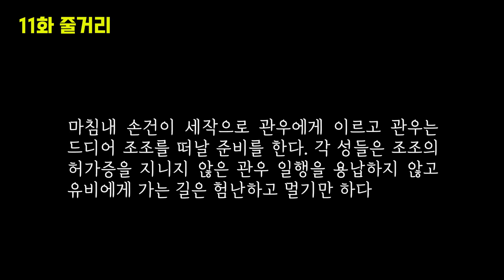삼국지12｜유비에게 가는 멀고 험한 길｜유비, 주창과 조자룡을 얻다｜강성한 강동의 손책｜대하 역사 소설이자 인생 교과서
[타임라인]
00:00:07 11화 줄거리
00:01:15 제20장 단기천리(單騎千里)
00:49:44 제3권 삼고초려편
                제21장 손권

작    품 : 삼국지(1972년 절판본)
저    자 : 나관중
출판사 : 정음사

*절판도서를 한자어를 쉽게 풀이하며 수정변형하여 낭독하였습니다.